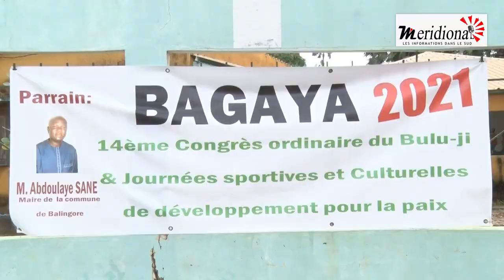MÉCANISATION DE L'AGRICULTURE, LE BULUJI PLAIDE L'ACCELERATION DE LA CADENCE POUR FIXER LES JEUNES